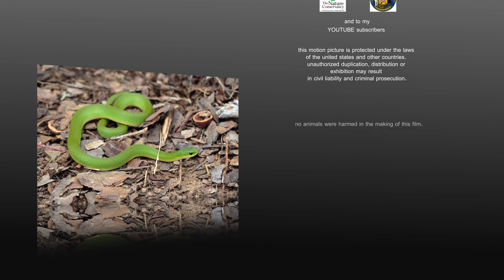Herping WI - Dog Days of July (Season3/Episode7)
It's been a hot and sunny July.  Good weather for beach goers but not the greatest conditions for herping.  I've been working on another project but I have gotten out on a few of the milder days this month.  I unfortunately lost some of that footage due to a corrupt SD card, but I managed to scrape up enough for this episode.  I hope you enjoy the clip.